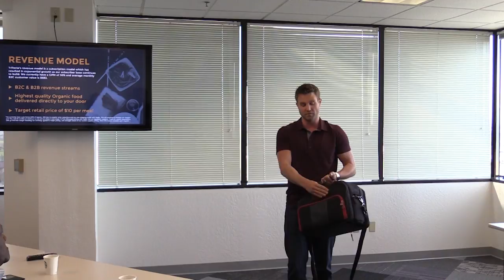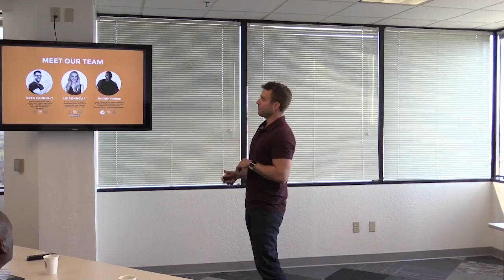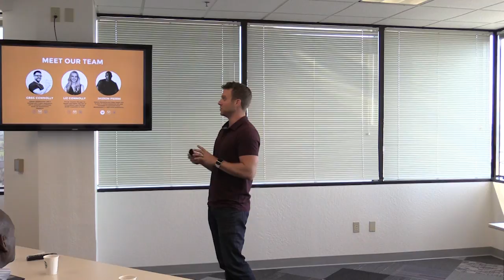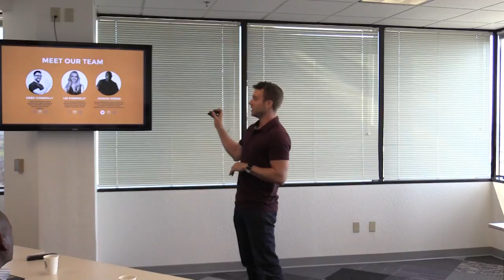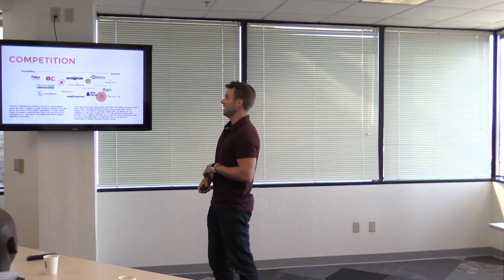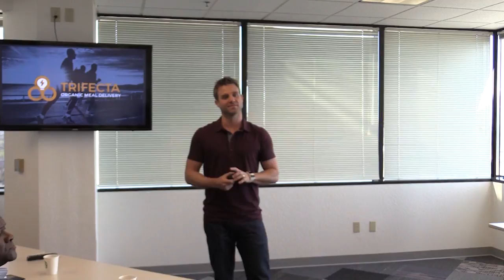1MC Sacramento 3 8 17 Presentation Trifecta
Trifecta, Inc.
Trifecta is the nations largest 'all-Organic' meal delivery service and we ship hundreds of thousands of ready-to-eat meals to customers in all 50 states. We are the next generation of e-commerce food companies.
Founded: 2017
Industry: Food